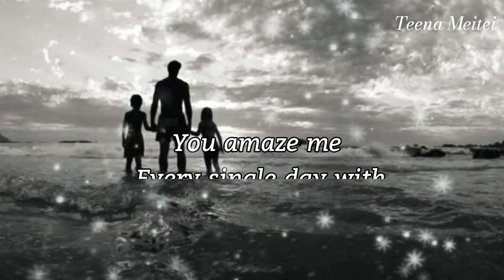Happy Father's Day | Father's Day whatsapp status | Father Day Quotes | Father Day Status Video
"Dad, I am so proud to be your son,
    Thanks for always being there for me!"